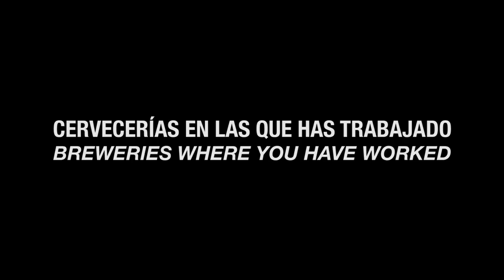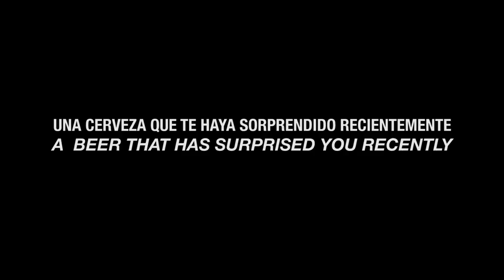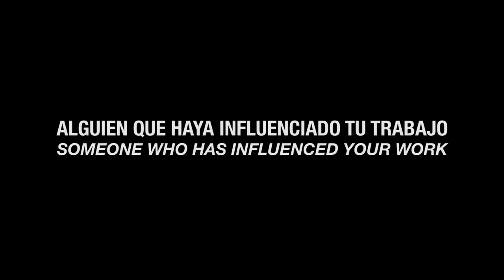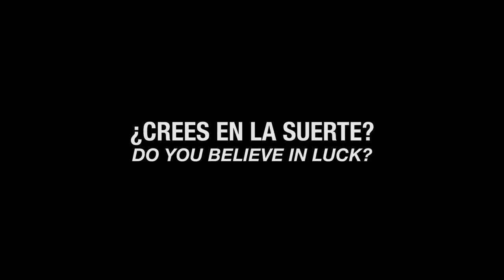12# Entrevista relámpago: Sven Bosch (NaparBCN)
Visitamos NaparBCN para entrevistar a Sven Bosch. Con una de las trayectorias más exitosas en el mundo de la restauración y la cerveza en Cataluña, nos recibe en su actual casa para contestar nuestras preguntas. Esperamos que os guste.

Realización: Daniel Ruiz

Edición: Daniel Ruiz
Anaïs Angelich